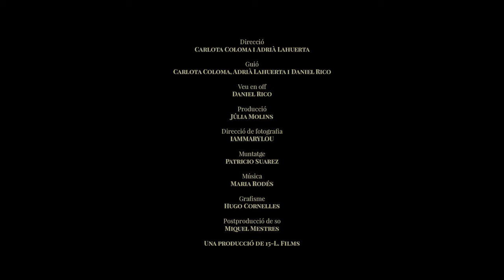La Pietat Desplà - Trailer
In the middle Ages, to encourage different meditation schools, art was as, or even more, readily invoked than literature. This is the restoration process of an altarpiece that never left the four streets that encircle the Cathedral of Barcelona. The altarpiece by Bartolomé Bermejo, commissioned by Lluís Desplà, to put it in his private oratory.

Short film: 16 min.

Directed by Carlota Coloma and Adrià Lahuerta
Written by Carlota Coloma, Adrià Lahuerta and Daniel Rico
Voice over: Daniel Rico
Producer: Júlia Molins
Director of Photography: Xavi Garcia, Xavi Sivecas, Carlos Villaoslada.
Editor: Patricio Suarez
Graphic design: Hugo Cornelles
Sound design: Miquel Mestres
Thanks to Ana Ordoñez, Catedral de Barcelona
Produced by 15L Films.
Year: 2016